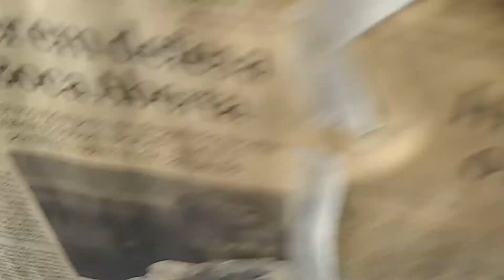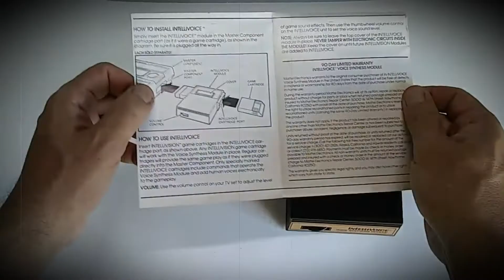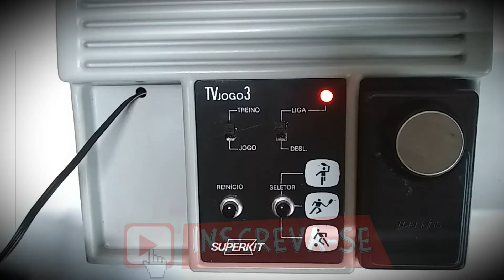CONSTRUÇÃO DE UM FLIPERAMA MULTIJOGOS - PARTE 2/5 - O PAINEL DE CONTROLE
Continuo a montagem da minha oitava máquina de fliperama multijogos.